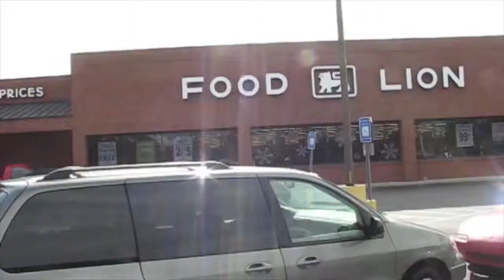20151202 Vlog Back to the Doctor and Church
We liked the new heart doctor.  He scheduled Larry a heart cath next Thursday (12/10).  That will help show them if it is serious enough to try to fix.  It is in a vein they put in in his first open heart surgery years ago.  We froze the spaghetti sauce and I filmed inside the church again.